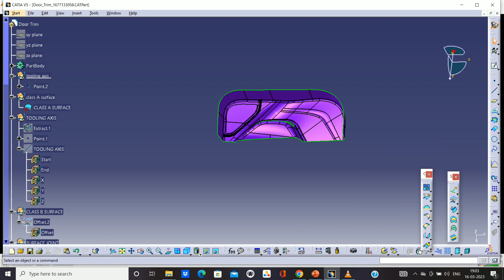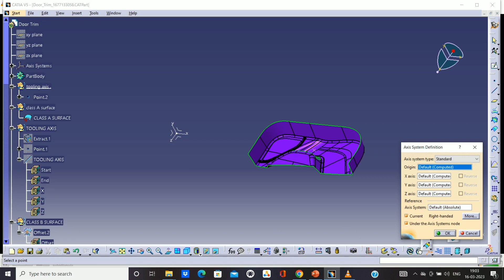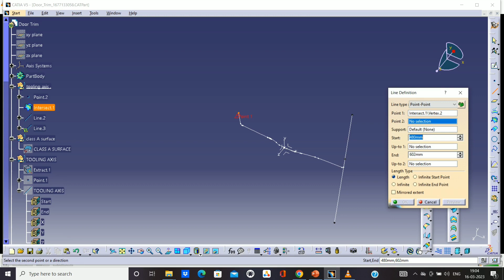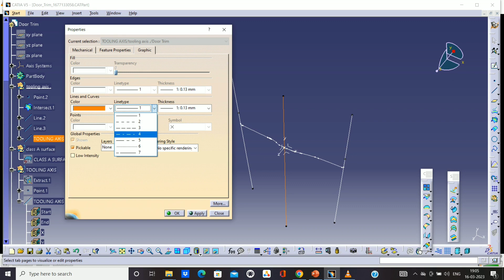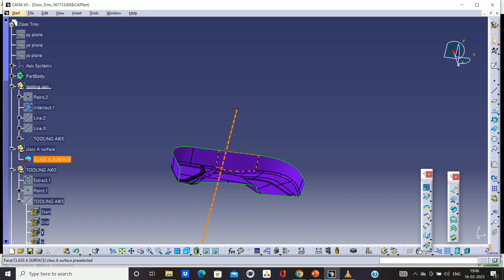Catia V5 Tutorial: Plastic Design Bisection Tooling Axis Step-by-Step Guide#catiav5r20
Description: In this Catia V5 tutorial, you will learn how to use the Plastic Design Bisection Tooling Axis to create an axis for tooling purposes in plastic design. This tool is particularly useful for creating molds for plastic parts.

Step-by-Step Guide:

Open Catia V5 and create a new part design.
Go to the Part Design workbench and create a new sketch on the XY plane.
Draw a closed profile that represents the cross-section of the plastic part that you want to create a mold for.
Exit the sketch and create a Pad using the profile as a reference.
Next, go to the Generative Shape Design workbench and select the Bisection Tooling Axis tool from the toolbar.
Select the face of the Pad that you created in step 4 as the input geometry for the Bisection Tooling Axis.
Set the parameters for the axis, such as the diameter and the position.
Exit the tool and save your part design.
By following these simple steps, you can easily create a bisection tooling axis for plastic design in Catia V5. This tool is essential for creating molds for plastic parts and will save you time and effort in the design process.

Watch the video tutorial for a visual guide on how to use the Plastic Design Bisection Tooling Axis in Catia V5.